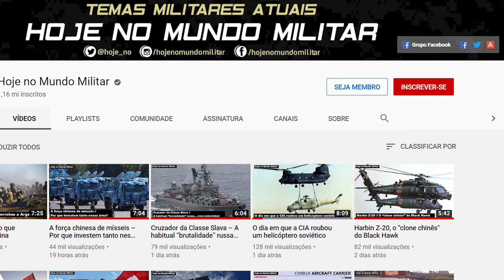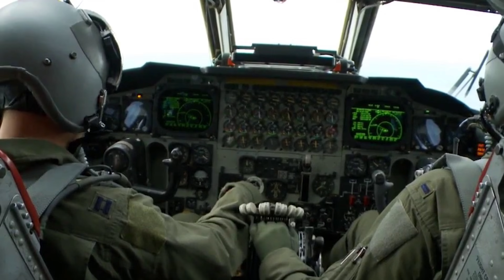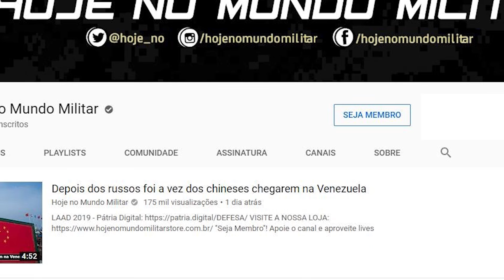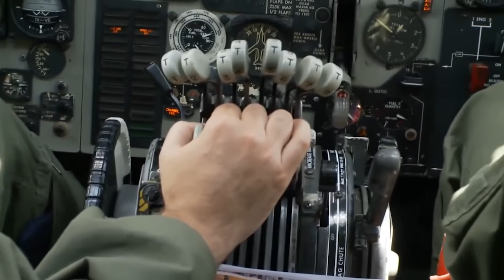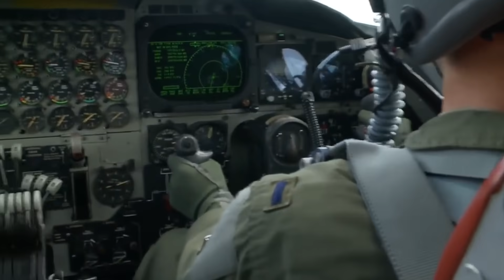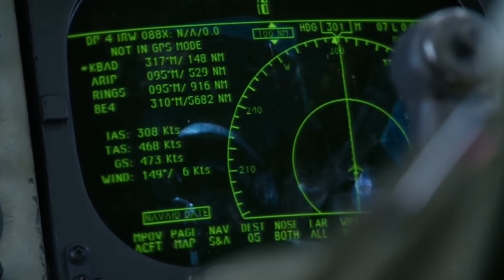O B-52 está enrugando com a idade?